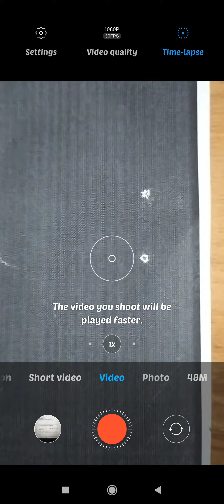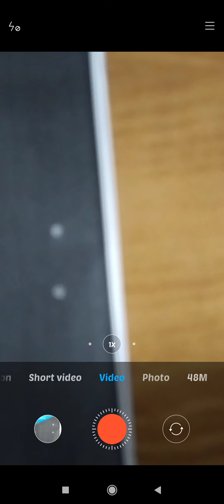Redmi Note 8, how to use time lapse camera setting in redmi phone redmi ke phone mein timeless camer